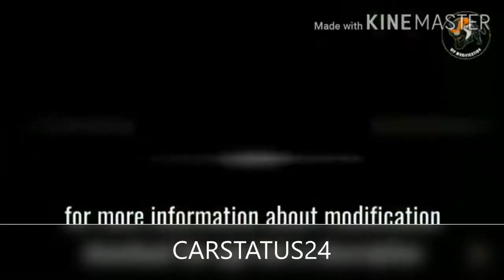🚗Car stunt || meena car status || rajasthani sher meena || CARSTATUS24||meena caste brezza car stunt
meena ke sher
meena king
meena boy
car status
brezza car status
rajasthani car status vidioes
kali kar
brezza wale meena
@carwale status

car status24
carstatus 24
brezza lover